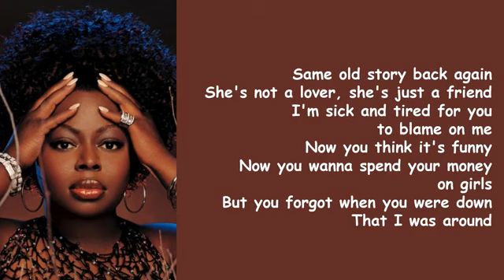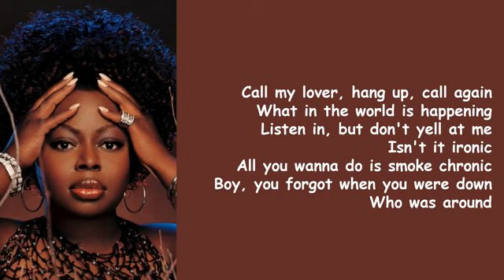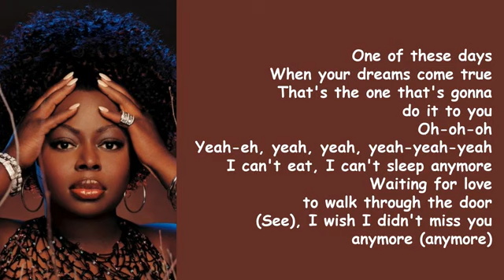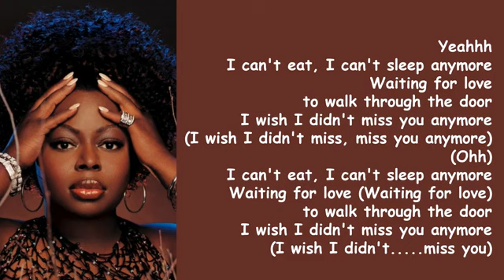Angie Stone - I Wish